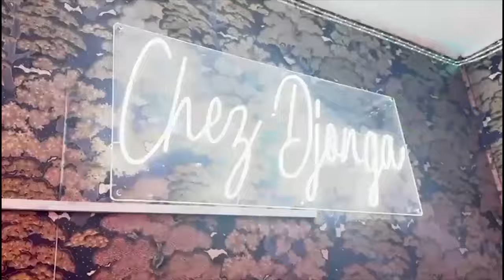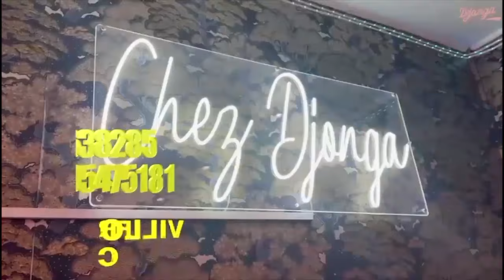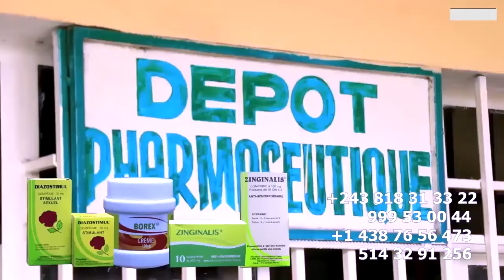EXCLUSIF FERRE : APRES SA LIBERTE MZEE KINDINGU DEVOILE TOUT Sur SON ARRESTATION Et SON DEPART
EXCLUSIF FERRE : APRES SA LIBERTE MZEE KINDINGU DEVOILE TOUT Sur SON ARRESTATION Et SON DEPART EN FRANCE AZUI DEJA VISA CHEZ FERRE GOLA